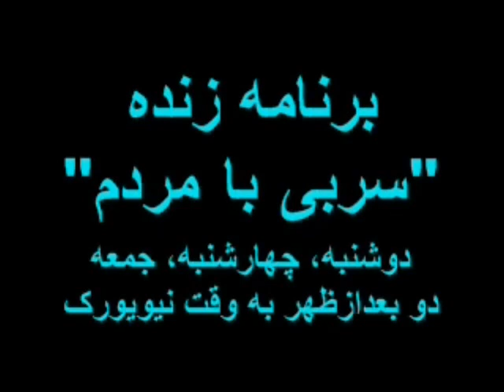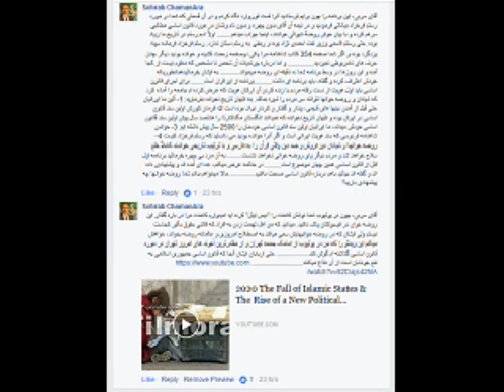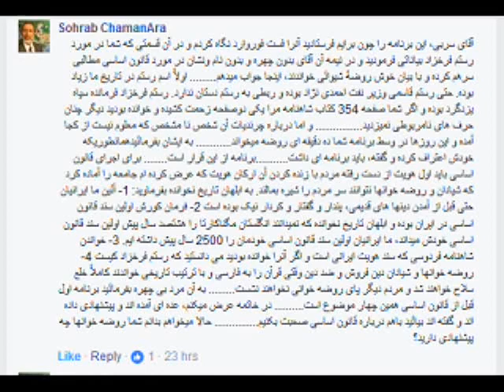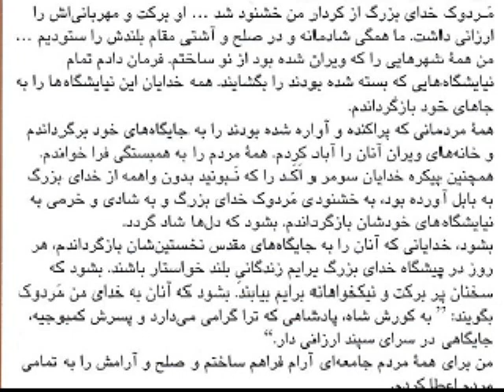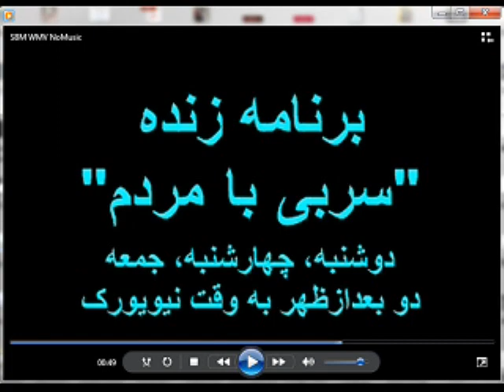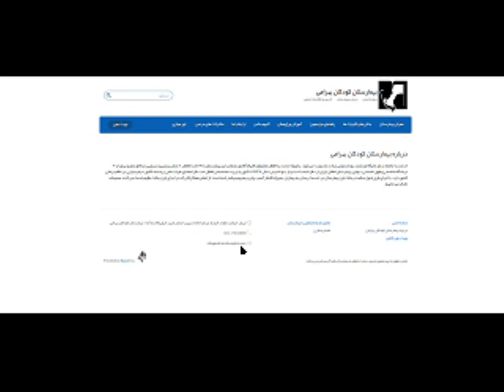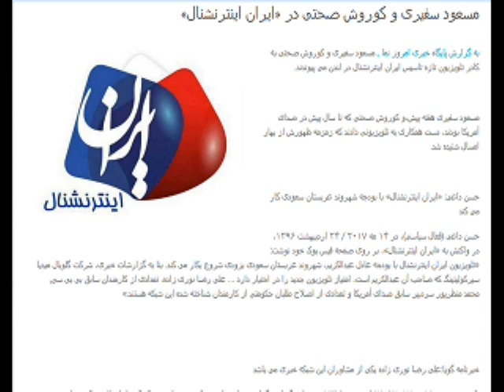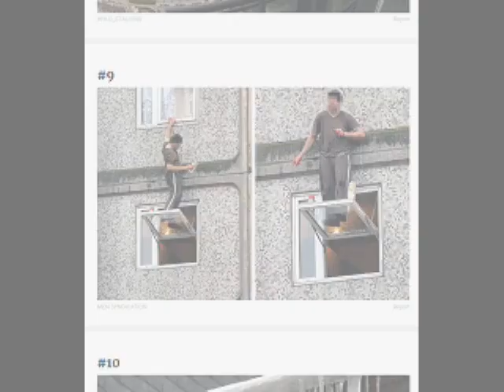Sorbi 2017-09-08 * Persian TV * Mardom TV usa * ​سربی با مردم ​